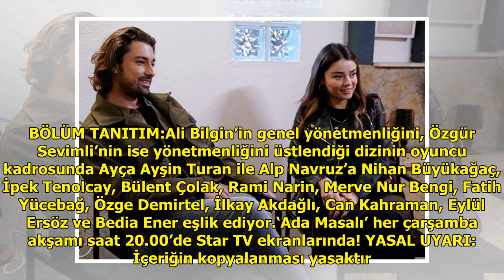'Ada Masalı'nın yeni bölümünde kadınlar erkeklere karşı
'Ada Masalı’nın yeni bölümünde...